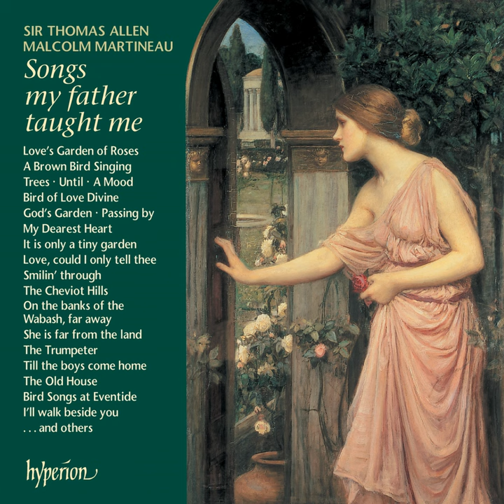O'Connor: The Old House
O'Connor: The Old House · Malcolm Martineau · Thomas Allen

Songs My Father Taught Me: Parlour Songs & Ballads

Composer  Lyricist: Frederick O'Connor